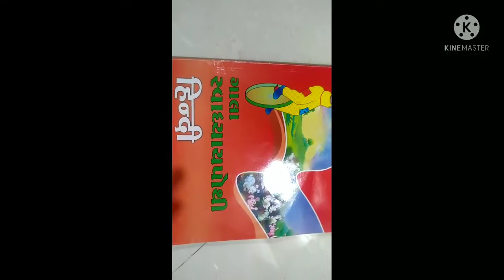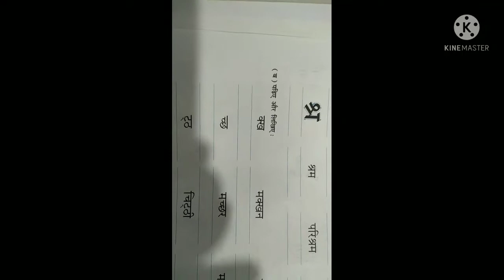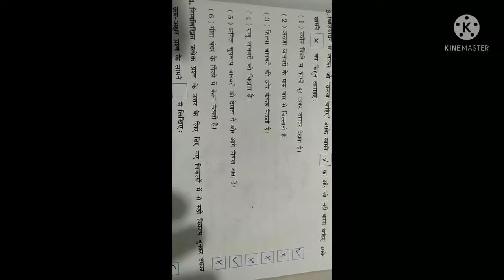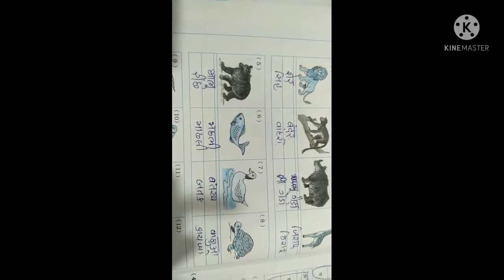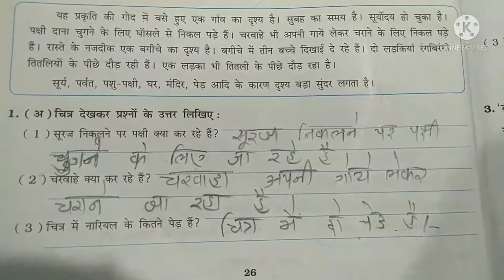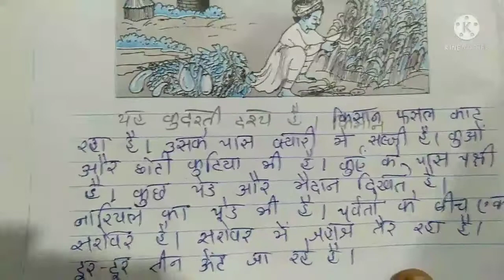maniba vidhyasankul. std-5 Hindi. ch-5 swdhyaypothi.